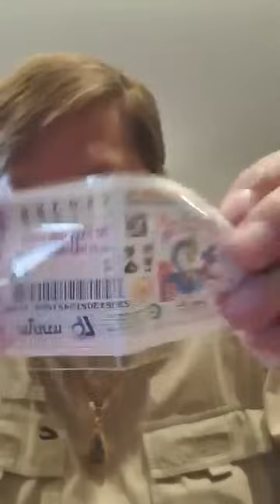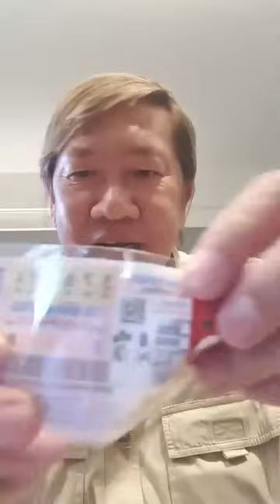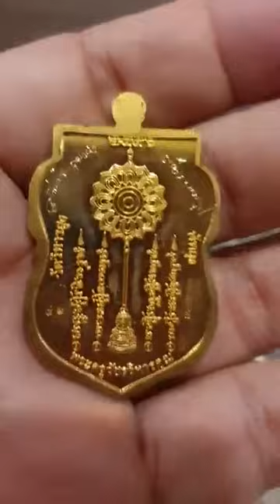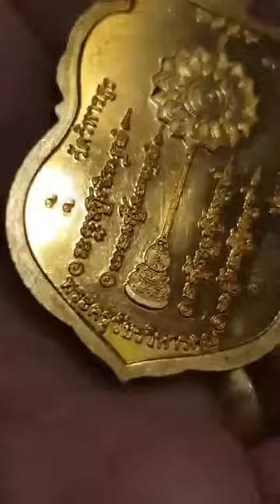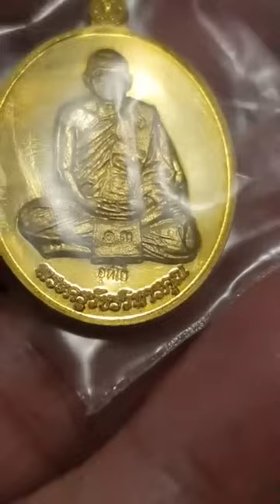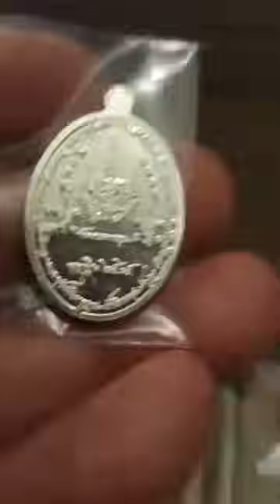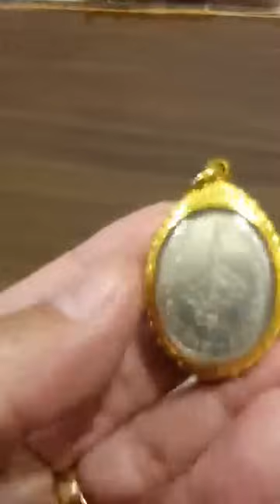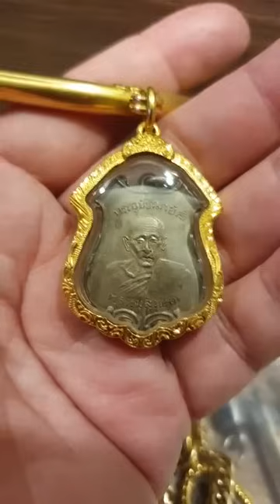เซี๊ย วัดหนัง ไลฟ์สด เผยแพร่บารมีพระอาจารย์